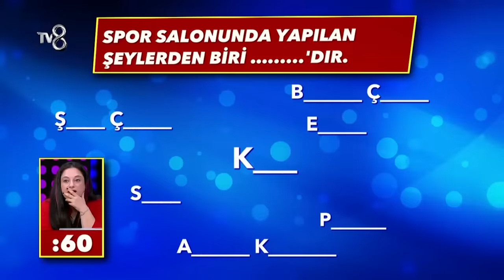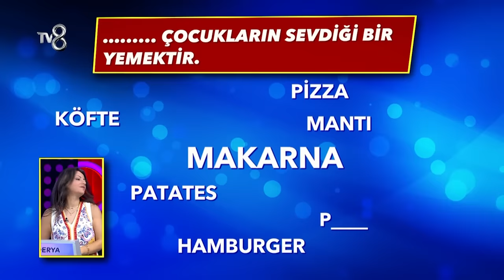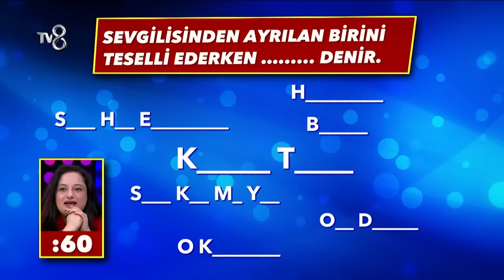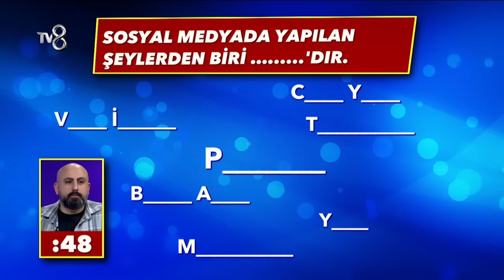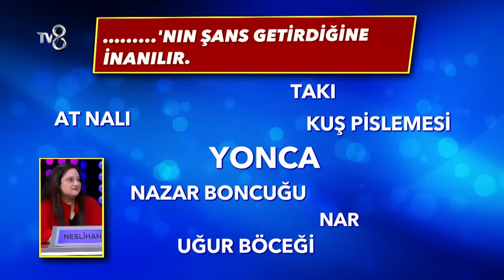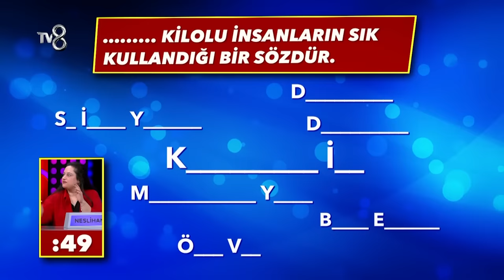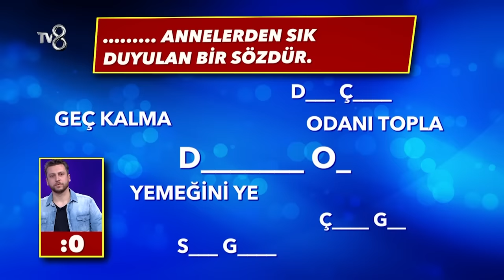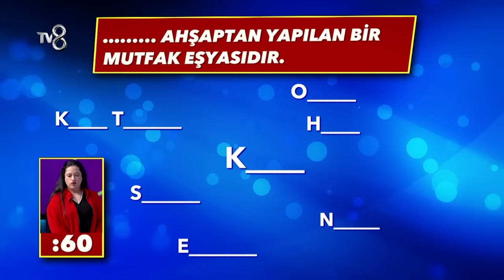Cevap Ver Türkiye 9. Bölüm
Cevap Ver Türkiye 9. bölüm yayınlandı!

Türkiye'nin en yeni ve en eğlenceli bilgi yarışması Cevap Ver Türkiye yakında TV8'de ✨